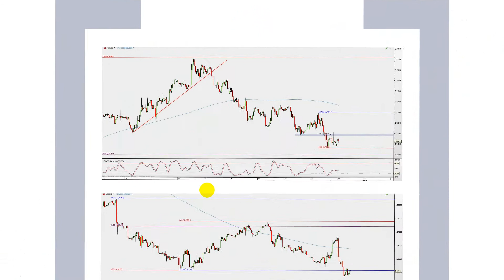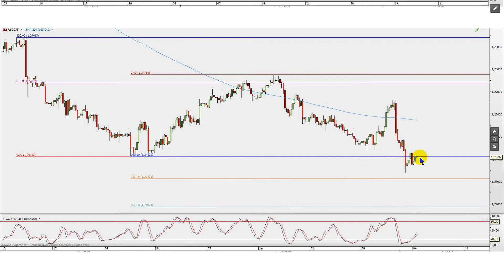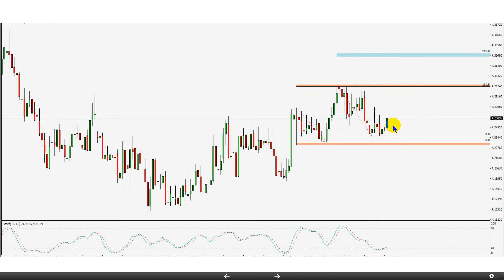Analiza rynku walutowego i surowcowego – Dom Maklerski TMS Brokers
Dzisiejsza analiza rynku walutowego i surowcowego Domu Maklerskiego TMS Brokers dotyczy: EUR USD PLN